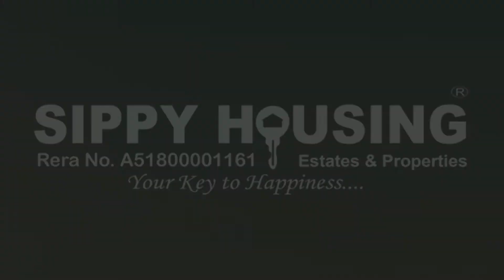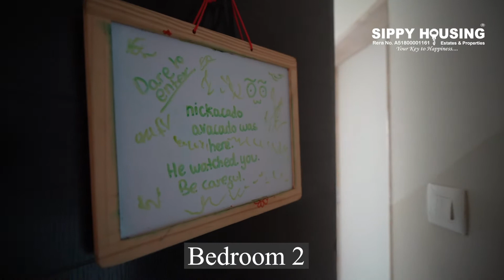2Bhk Near Carter Road , Bandra (w) Full Greenery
Furnished |  Ready to Move 2Bhk  | One Flat per floor | Off Carter Road | Sherly Rajan Road | Bandra -West |
Large Compound | Bright Airy Flat | Well Maintained | Lively | Lovely
3.90 Crores /-
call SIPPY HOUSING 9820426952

Luxury Homes | Penthouses | Private Buildings | Bungalows | Bulk Deals | Distress Deals | Flats in Mumbai | Sole Selling | Investor Deal |